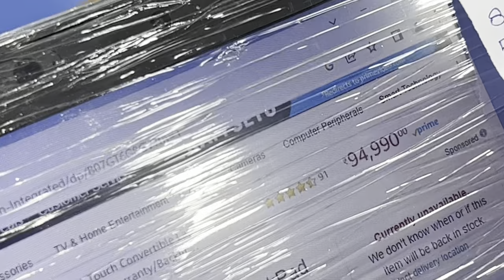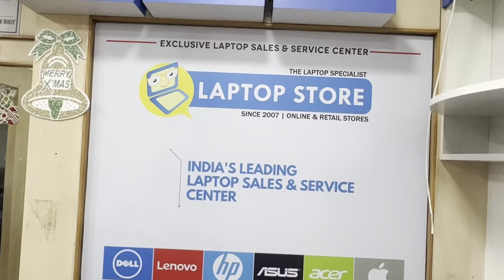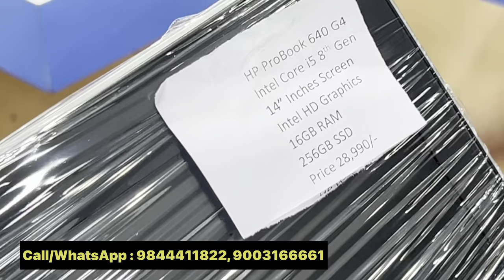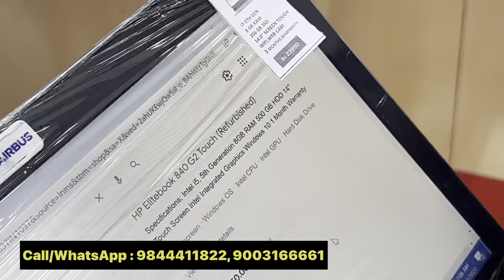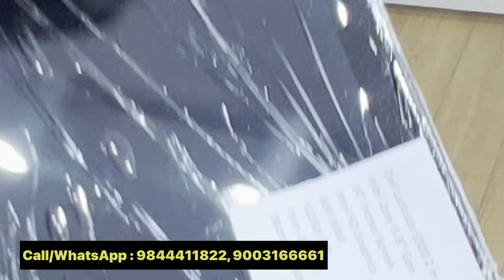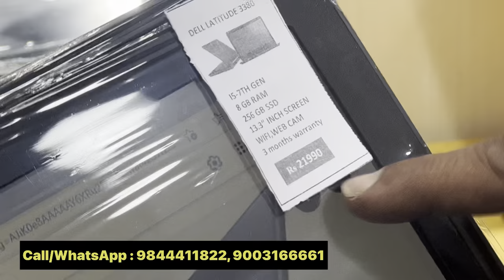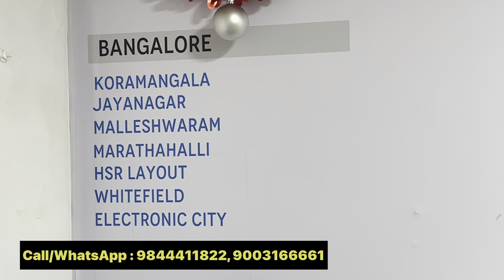₹7990 only / Refurbished laptops Bangalore with warranty / Refurbished Apple laptops in Bangalore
80 Feet Main Road, 650, 5th Cross Road, near Sony Signal, 6th Block, Koramangala, Bengaluru, Karnataka 560095, 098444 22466

Used laptops for sale
Used laptops Near me
Best place to buy used laptops in Bangalore
Refurbished Apple laptops in Bangalore
Used Laptop for sale
Refurbished laptops Bangalore with warranty
Second Hand Laptop under 10000 Near me
Refurbished Desktop Bangalore
Second hand Laptop in Koramangala Bangalore
Refurbished electronics Bangalore

15, 1st Floor, Sapthagiri Complex, 3rd Blk, Aurobindo Marg, Jayanagar, Near Max/People Showroom, Bengaluru, Karnataka 560011, 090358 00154

4,Brooke bond, Ground floor, Whitefield Main Rd, Opp to R and D , Whitefield, Bengaluru, Karnataka 560066, 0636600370

Chennai Branches
109C , Ground  Floor, 100 Ft  Bye Pass Rd, Velachery, Opp to HDFC BANK, Tamil Nadu 600042,
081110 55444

Laptop Store Chennai-Adyar

1,3D, Vantage plaza, LB/MG Road, Adyar, Landmark: Next to Adyar Depo, Chennai-600041
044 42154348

No 2, North Usman Road, T Nagar Near Kodambakkam Bridge chennai, Tamil Nadu 600017

29, 4A, Gandhi Road, Tambaram West, Tambaram, Chennai, Tamil Nadu 600045
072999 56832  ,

Pune & Mumbai Branches

512, Fourtuna Building,Shivar Chowk, Opp Rainbow Plaza/Mc Donalds, Pimple Saudagar, Pune, Maharashtra – 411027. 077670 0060

Laptop Store-Aundh
2nd Floor, Daya Prabha House, ITI Rd, near Reliance Digital / ICICI Bank, Aundh, Pune, Maharashtra 411007, 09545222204

601, 6th Flr, White House Building, SV Road, JP Road, Andheri West, Nr Andheri West Rly Stn, Mumbai, Maharashtra 400058, 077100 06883